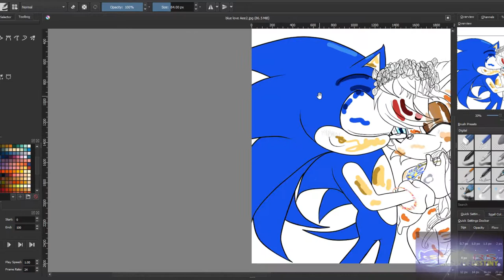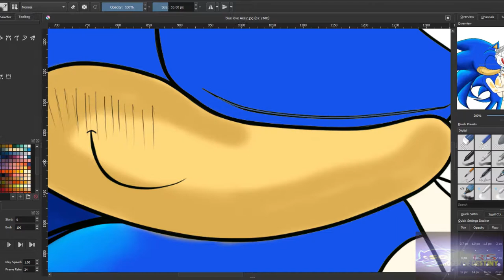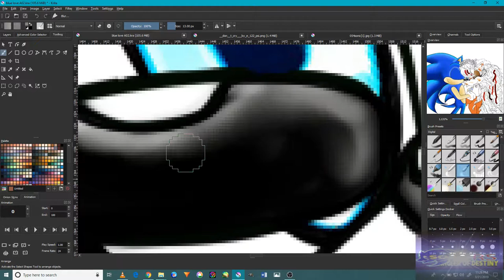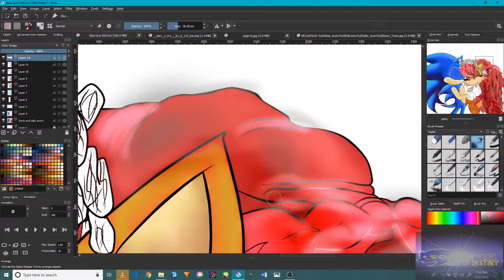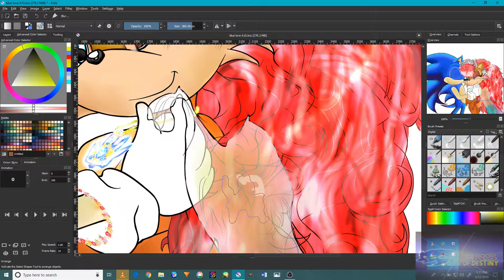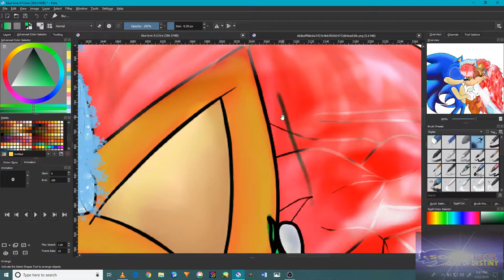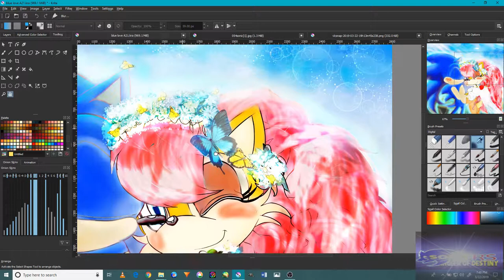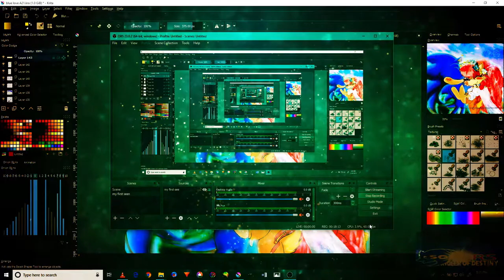My ultimate paint Sonic and his bride Princess Sally Alicia Acorn tutorial kirta masterpiece ❤️❤️❤️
My ultimate speed paint Sonic and his bride Princess Sally Alicia Acorn tutorial kirta masterpiece, good morning everyone and a blessed day to all of you and here is my new improve video of Sonic RS and the revolution of chaos and in the tutorial I took back and to plan a different kind of a videos and in the one a huge difference could ne notice and I took 9 days off so that I can work ever better than before and here is the results are awesome and better than I thought and I’m back and I will be uploading a new kind of tutorial of video on my channel and please do tell me what do you think about them and do give me your feedback on how can I Improve the quality of them and be the best possible video on the Platform on the social media community in general, and in this video I’m Demonstration my abilities and techniques is using tutorials and in this video I use all the knowledge and expectances I collected over the years and here is the final footage that I came up with however, the footage will be available very soon but not now for me and I am planning on making a very special ending called the shipping forest for Princess Sally Alicia Acorn and her own hero’s Sonic the hedgehog and in this tutorial you all are notice how the process took path and how it will be looking in the end of this and I’m so sorry if the video is too long and there will be Commercial breaks every 10 minutes and why is that? Were ask to Improve the performance of my videos to measure the best quality ever made was made and I will be making more of them in the future though and I apologize if it took more time than before for I m studying my tests and very soon I will be traveling to seek my career soon and this is why I ve so much delay for this video and the tutorial is good but not best in my opinion though and I’m working day to night endlessly and trying all the Possibilities there is and being best in what I do though, and studying and working all day is tough for me but I’m up to the task in general, but this ending will be like sonic x the shipping road and I will do whoever I can to finish it as so that I can but I m sorry the process it takes its tune on me and I must examine it to be careful while working on it so I'm not miss up and I don’t need to start all over again and there might be so mistakes while watching the video or the same footage as well but I will fox it later and here is the tutorial and about the picture they will be online soon enough but not now and thanks to all who support me in my journey and please like this video is you like it and do subscribe to my channel so I can bring this Form of sonic the hedgehog and the world so we can have a new animation to watch after a long and I seek nothing personal from this only want to see my own hero’s back in action after years not being in the right path that sonic was however, please do share it and like it and comment and do follow me on the following social media platforms for more updates and to get the free picture as well and before I will do please do take the time to notice the difference in my episode if this where to come to reality on the anime world so we all can love and Appreciate it and cheers have the best time of your weekends and the spring is here.                                                                  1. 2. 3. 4. And thank you for all the support and kindness of all of you appreciated it as much and i used all the knowledge that i use all over the years in my life to create this and this is new generation of anime and never seen before and it will be awesome and amazing to experience of it as time passed by and take care everyone and the other tutorials in my channel come and check it out them are awesome and good and give me your feedback i put my heart and soul in to it in each project of them, cheers.